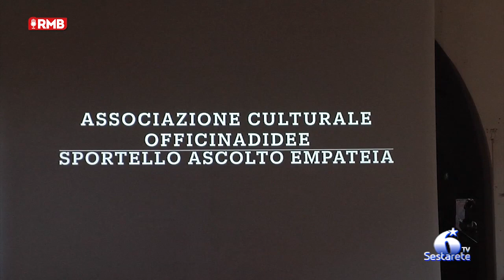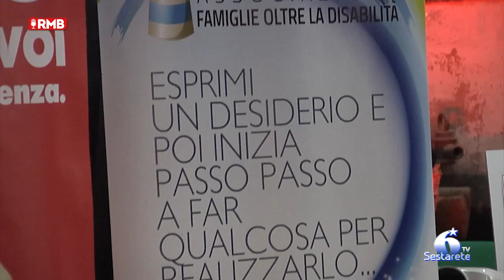Associazione Officinadiidee, quando la violenza non è solo fisica